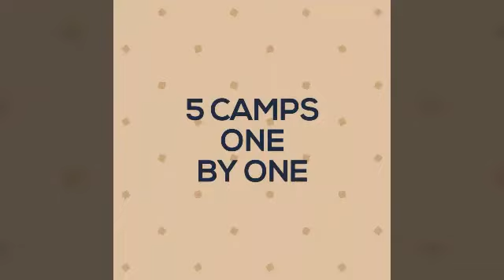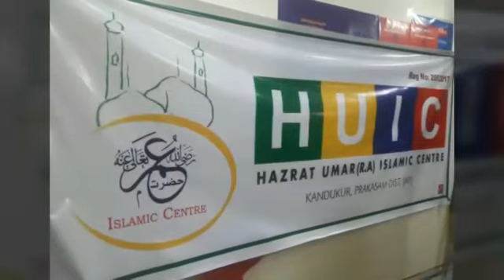Hijama Camp in Prakasam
Success promo